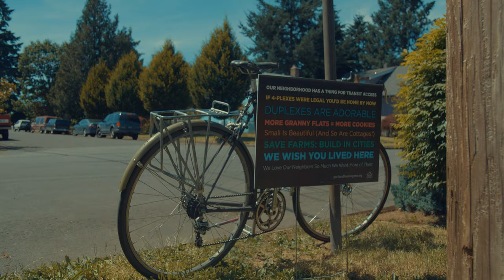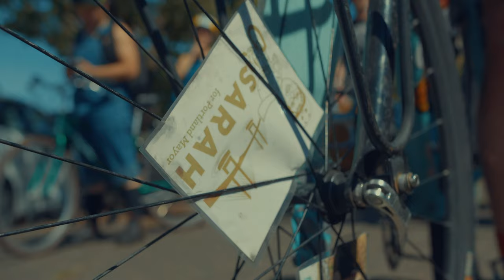Portland, This is Our Chance | Sarah Iannarone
Vote Sarah Iannarone for Portland Mayor.

Paid for by Friends of Sarah for Portland
Dominant contributors: Open and Accountable Elections, Dr. Julian Bell (Offices of Physicians (except Mental Health Specialists))